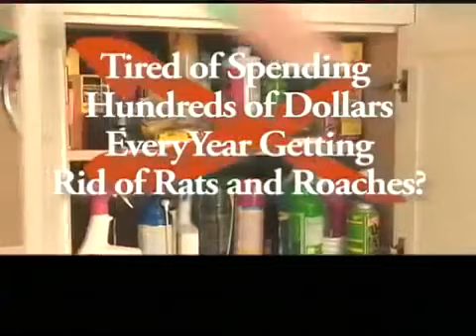Уред против насекоми и гризачи Riddex Plus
Електронен уред с ултразвук против хлебарки, мишки, плъхове, комари и други насекоми и гризачи Riddex Plus